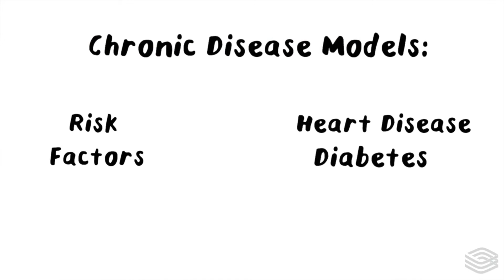At Risk Youth #1 Chronic Disease Model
There are risk factors that pop up long before symptoms of a disease shows up, sometimes year or decades before. In fact, the same goes for substance use disorders. Did you know that you can identify risk factors for substance use disorders in children long before they actually start picking up any drug use?